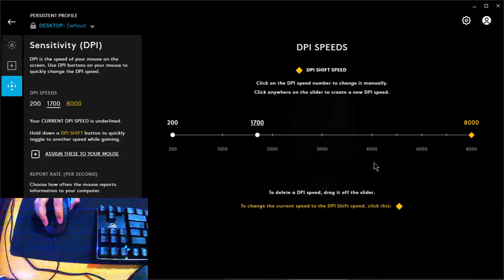8000 DPI mfs be like